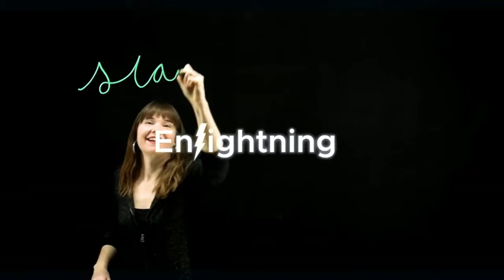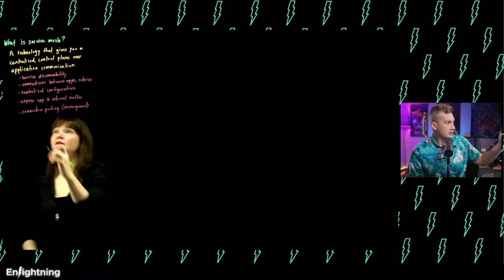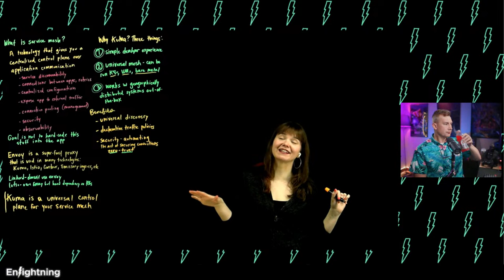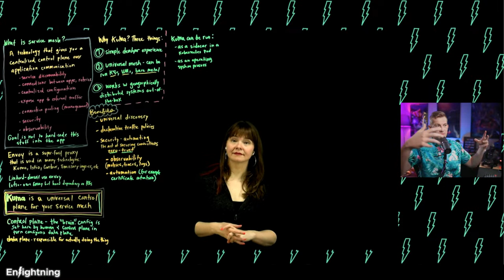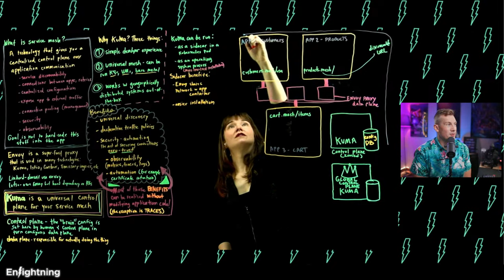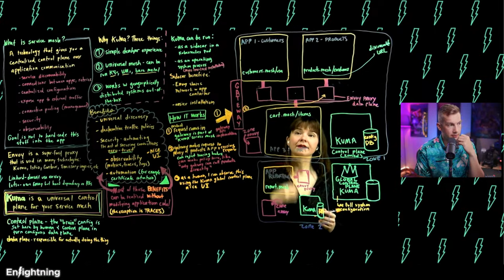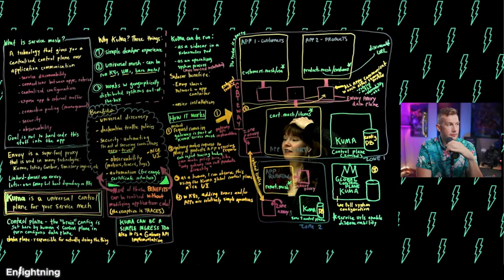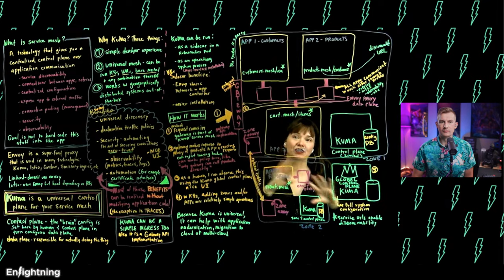⚡️ Enlightning - Learn Service Mesh With Kuma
Service mesh is the future of application connectivity, offering immediate enhancements to your application traffic’s security, reliability, and observability.
In this episode of ⚡️ Enlightning, discover how to get started with service mesh in a Kubernetes environment.

Featuring guest Viktor Gamov!